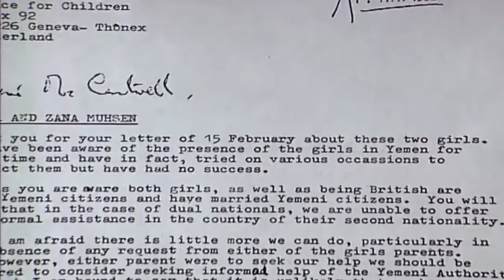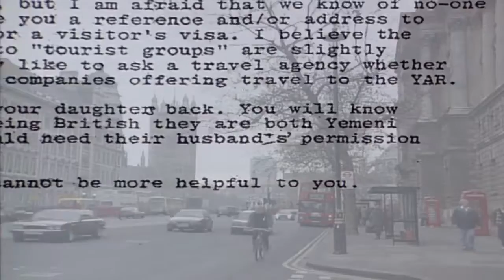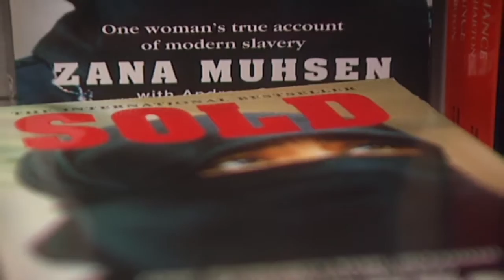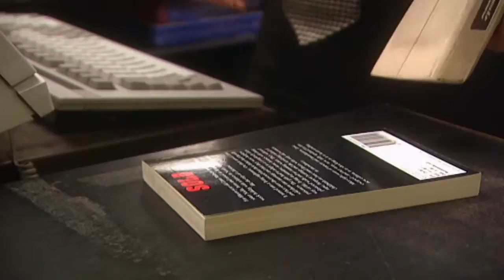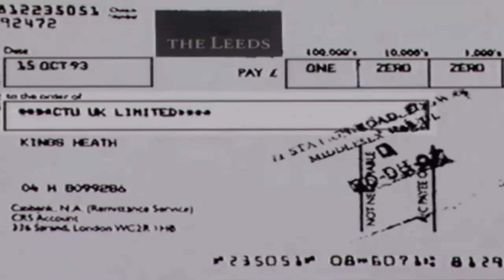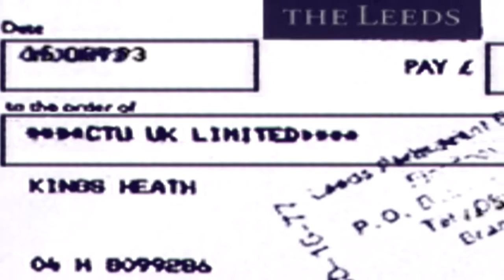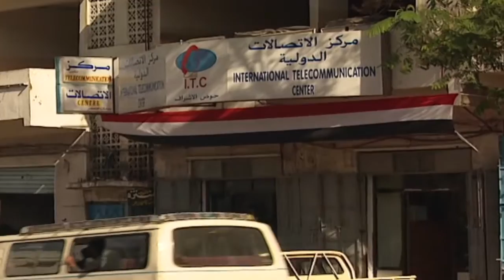Stolen Brides (Kidnapping Documentary) -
A one-off special that documents a mother's struggle to recover her daughters after their father abducted the pair, exposing them to sexual practices and holding